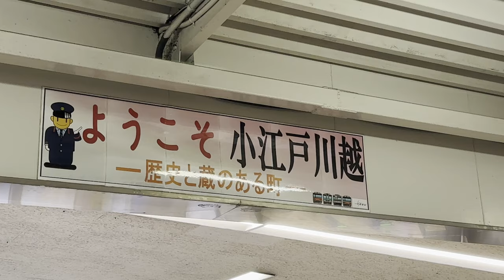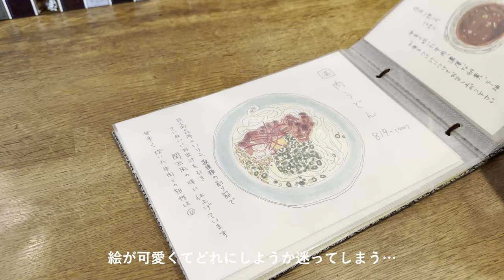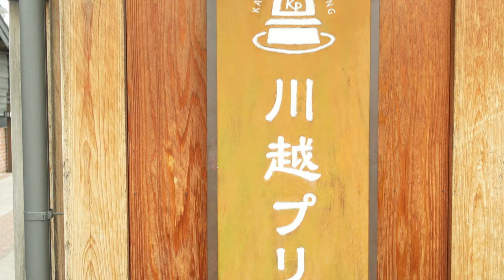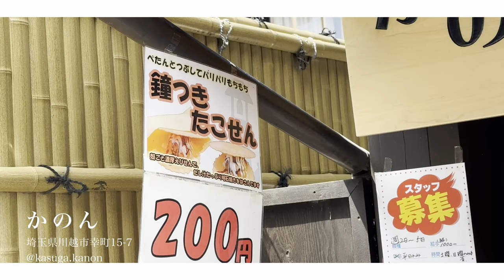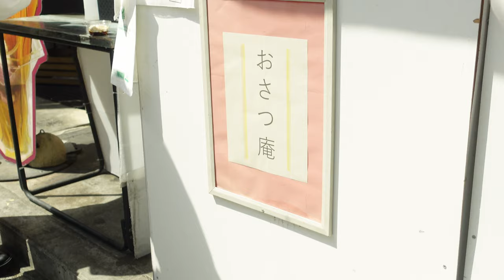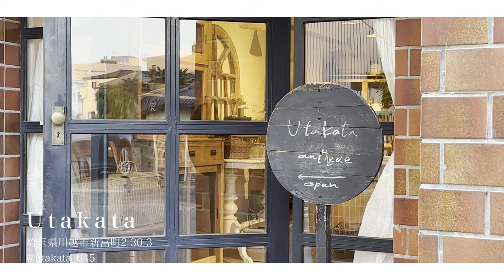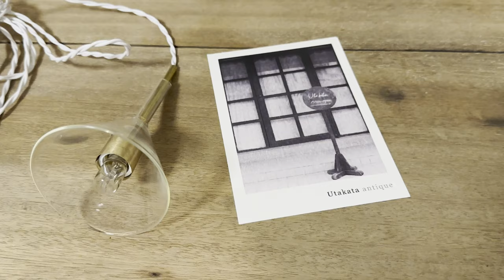【vlog】川越アンティークとカフェ巡り/気になっていた古家具屋へ / 購入品紹介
よろしくお願いします🧺 ˎˊ˗

毎週土曜20時投稿予定🍃